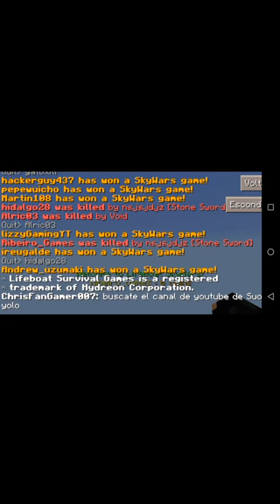MCPE Server Lifeboat Sky Wars